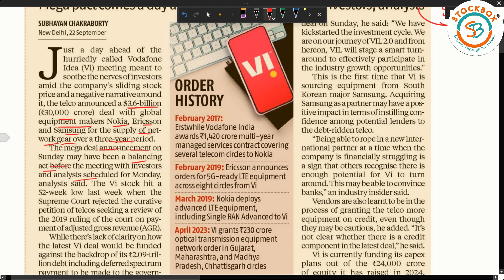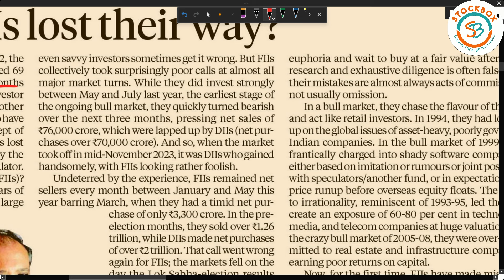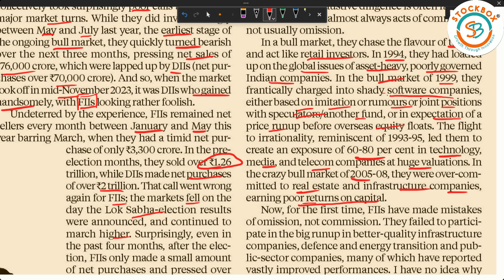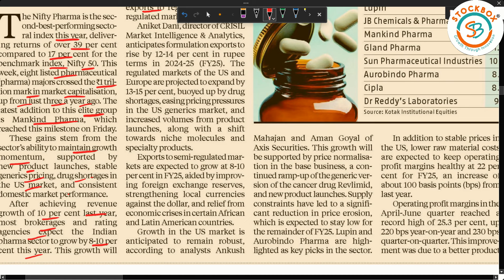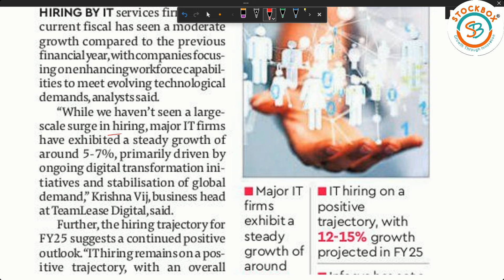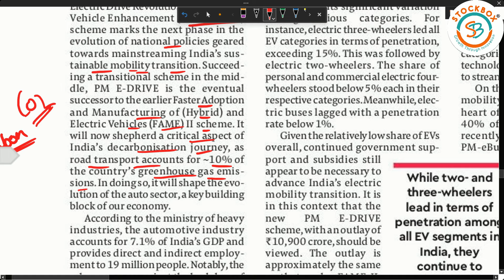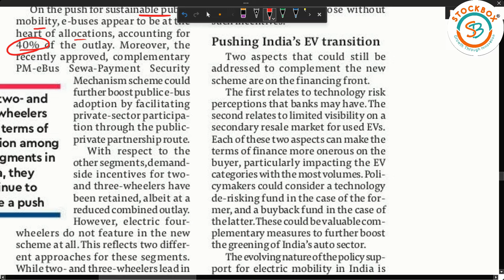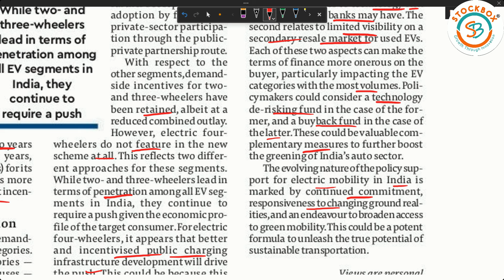🔴Business Standard Analysis | Sep 23, 2024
00:00 - 00:30 Intro
00:31 - 03:15 Vodafone Idea Bags 3.6 billion dollars deal
03:16 - 11:40 Have FII's lost their way?
11:41 - 16:05 Pharma sector
16:06 - 19:45 IT Jobs & Sector growth
19:46 - 29:39 Editorial: New EV Policy